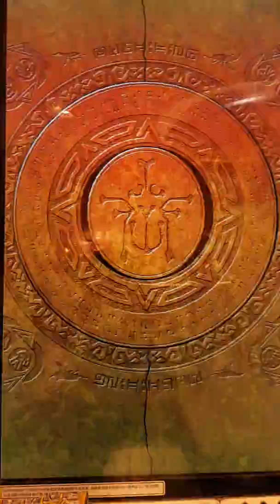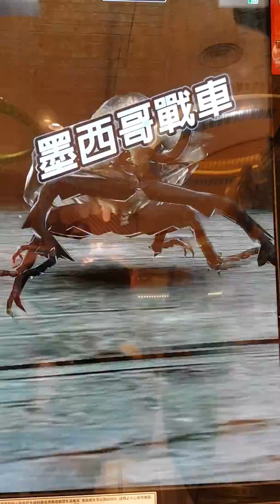新甲蟲王者 雙人合作 業火大進擊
西方毛象大兜蟲+蓋亞斯大兜蟲